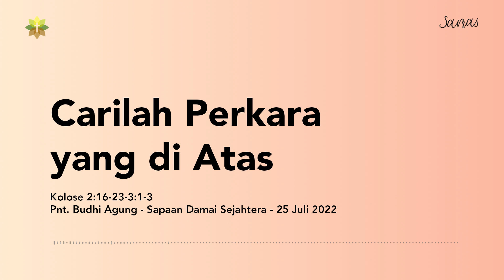Carilah Perkara yang di Atas